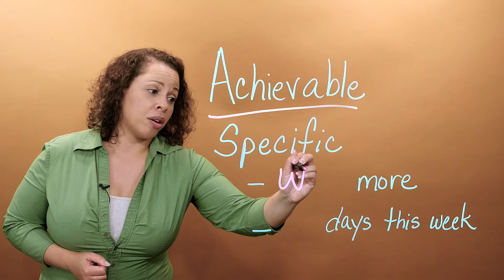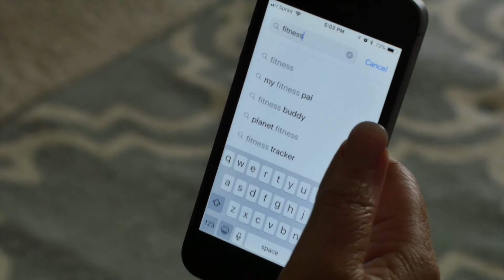FDA EFNEP Move More S2